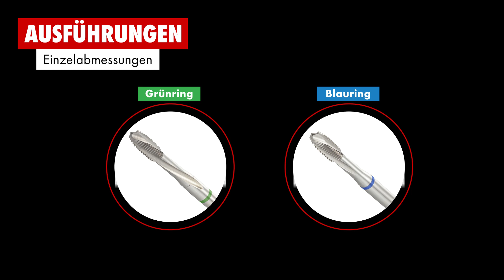Würth Maschinengewindebohrer NeoTap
Der innovative Spezialist für die Edelstahl- und Stahlbearbeitung. Mit NeoTap für Durchgangslochgewinde haben Sie mehr von Ihren Maschinengewindebohrern: Bis zu 50 % höhere Standzeit gegenüber konventionellen blanken Werkzeugen bei höchster Prozesssicherheit. Neu entwickelte Geometrie mit einer Kombination aus Linksspirale und Schälanschnitt für exzellente Spanabfuhr. Homogenisierte Oberflächenstruktur für erhöhte Prozesssicherheit. Exakt auf Edelstahl und Stahlwerkstoffe abgestimmte Schneidengeometrie. Extra lange Nut für die Edelstahlbearbeitung für optimierte Kühlmittelzufuhr bei tiefen Gewinden.